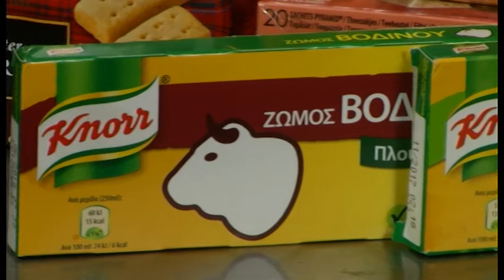Ora News - Receta e Ditës, "Levrek furre"